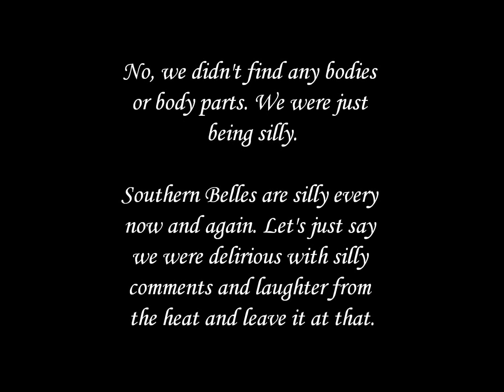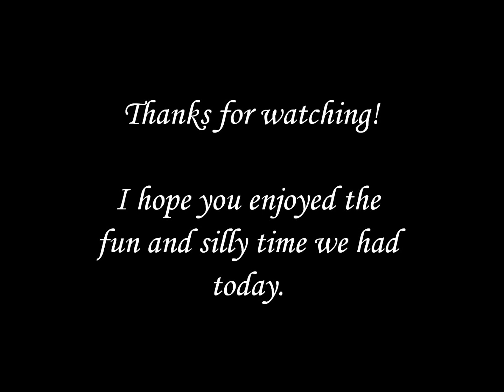Metal Detecting Trip - RINGS! - 7.21.13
We were being silly and having a good time. Please keep this in mind while watching. We really enjoyed our outing. My 3rd trip and Miss Rebecca's 1st. I hope you enjoy the video.